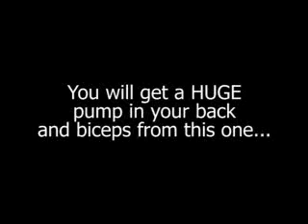Hand-Over-Hand Chins For Back Width and Strength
This unique back exercise is a version of the chin-up where you will "walk" up and down the bar, doing a chin-up each time you move a hand.  This keeps GREAT tension on the lats and will pump your back and biceps like CRAZY.

A killer bodyweight workout that hits every major muscle group in your body in just three exercises...